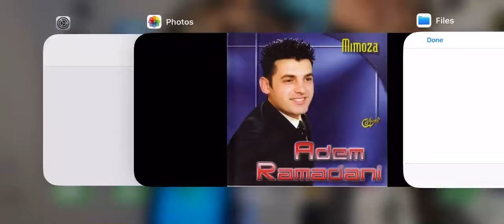Adem Ramadani - Pse Moj Nanë Spo Flen